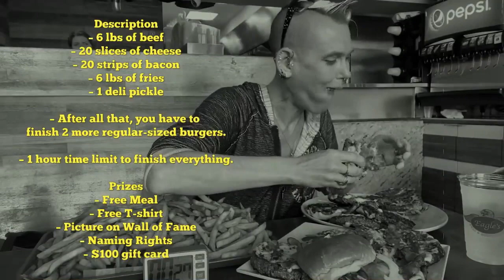RYM Late Night Lunch Break Clip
RYM Late Night - Lunch Break Clip. RYM Late Night 24/7 Creative Commons Channel WATCH NOW
@mollyschuyler-Mom-Vs-Food Thanks for the free content CC